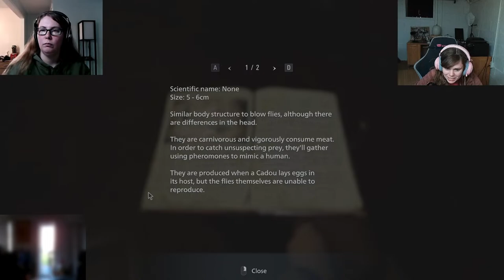🔴 I Astral Projected Last Night & I Wish I Could Astral Project Out Of Resident Evil 8: Village Pt1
BOOK A PET PSYCHIC OR MEDIUM READING:
Olivia the Medium:

RECOMMENDED PRODUCTS:
►Ghost Hunting Equipment ►